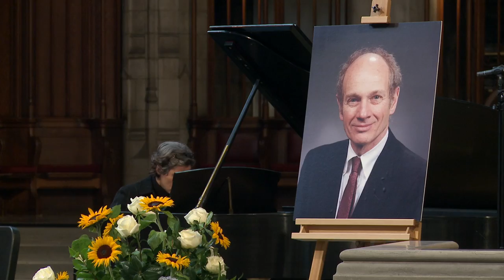James W. Cronin Memorial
Friends and family gather to celebrate the life and work of pioneering physicist, Nobel Laureate James W. Cronin.